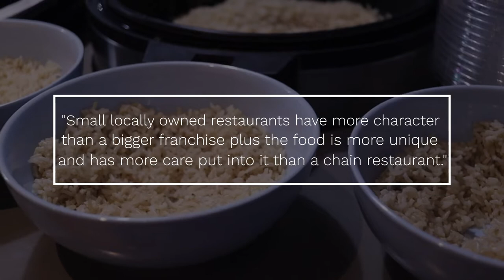Cheap Thrills | Pokeh Bowl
Cheap Thrills explores Easthampton restaurant Pokeh Bowl.